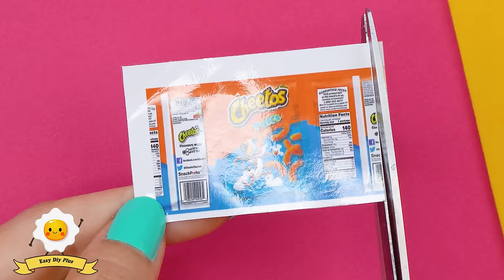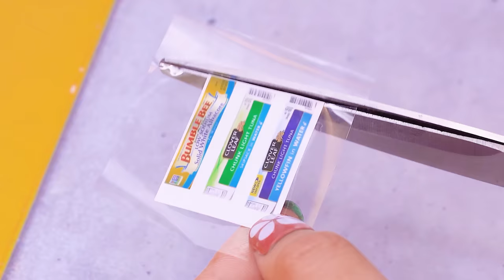16 EASY REALISTIC DIY MINIATURE BARBIE IDEAS ~ Mini cheetos, mountain dew, cherry and more!